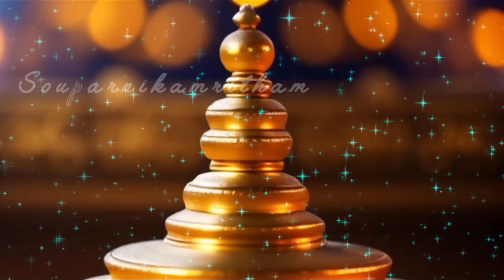നമ്മുടെ വീട്ടിൽ ശത്രു ആഭിചാരക്രിയ ഉണ്ടോയെന്ന് സ്വയം നമുക്ക് തന്നെ കണ്ടെത്താം ഇത് ചെയ്തു നോക്കൂ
HAPPY moments with ★Souparnikamritham★ enjoy the occasion

                                  THANKYOU 🙏